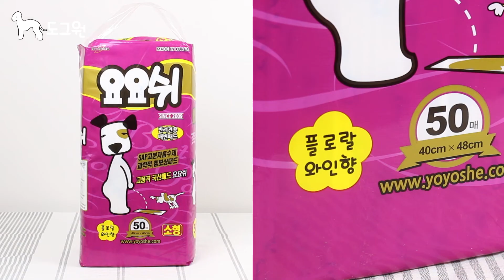[도그원 Pet TV] 강아지 배변패드 4종 비교하기 고고고! / 배변유도 / 강아지패드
씹고 뜯고 맛보고 즐기고 3편